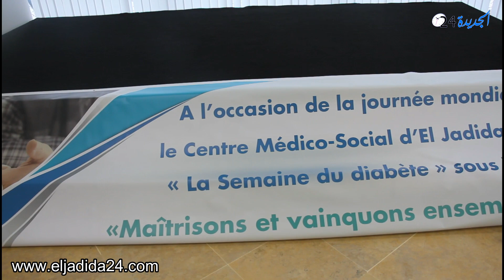مركز السوسيو- طبي التابع OCP بالجديدة ينظم حملة للكشف المبكر عن داء السكري